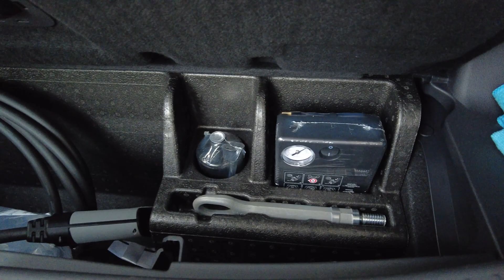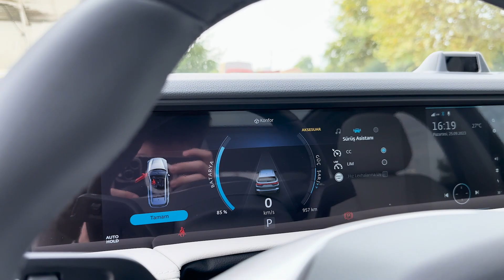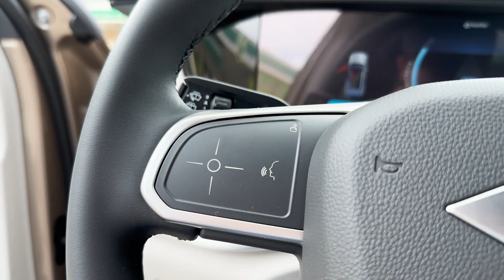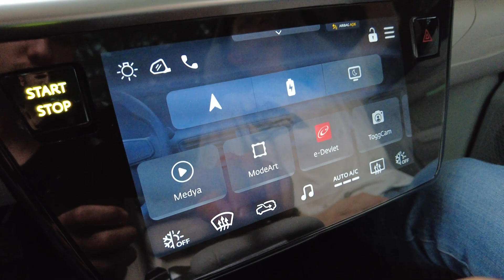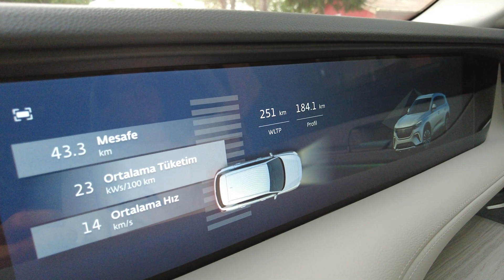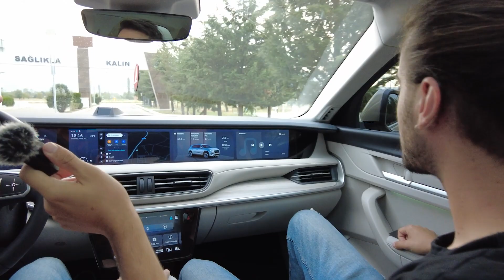TOGG | UZUN YOL YAPTIK! | HAKKINDA DETAYLAR | ALINIR MI?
Gear TV ekibi olarak sizlere hazırladığımız bu videoda, TOGG T10X'in bilinmeyen detaylarını paylaşıyor, kullanıcı yorumunu sizlere aktarıyoruz.
BU VİDEOLARIDA KESİNLİKLE İZLEYİN;

İYİ SEYİRLER.
Instagram Hesabı: geartvofficial
Kişisel Instagram Hesaplarımız: